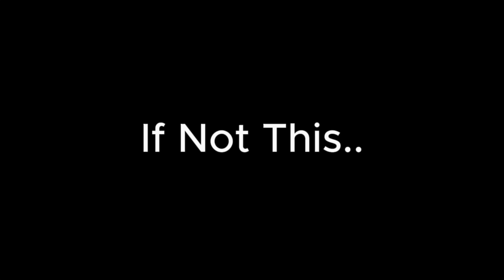Reunited (A Very Late 1K Sub Special) PREVIEW!